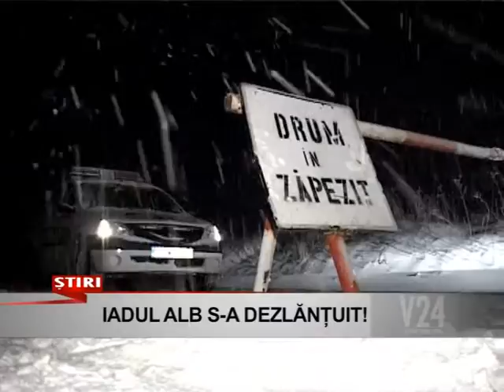iadul alb sa dezlantuit